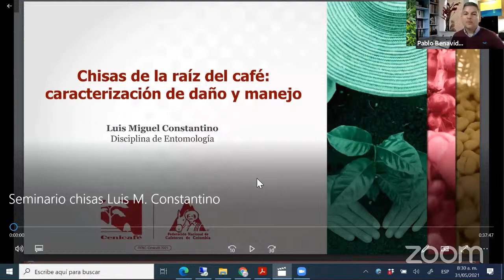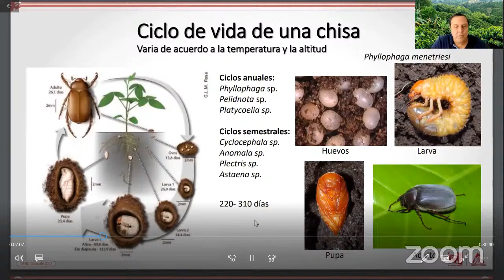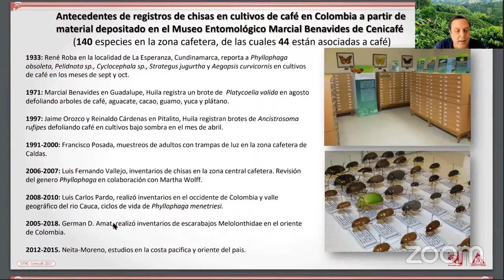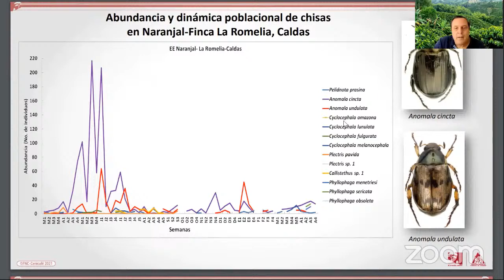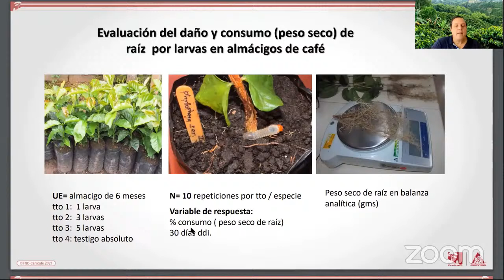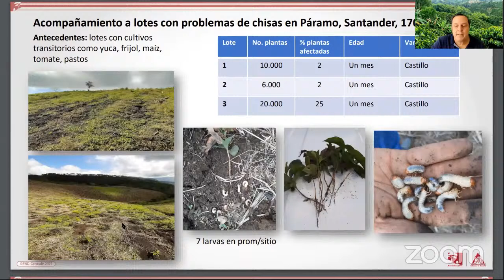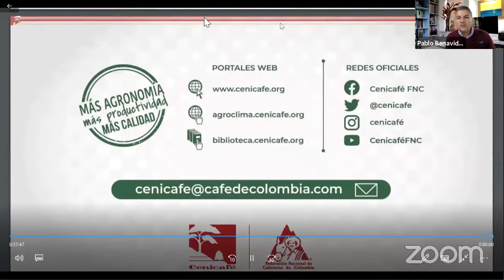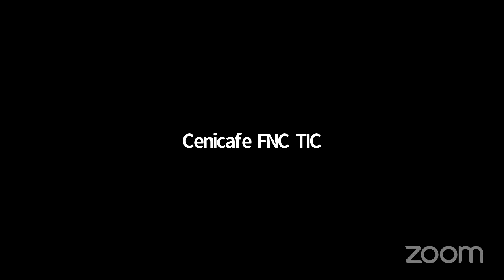Chisas de la raíz de café: caracterización de daño y manejo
Los escarabajos de la familia Melolonthidae, cuyos estados larvales se les conoce comúnmente como chisas, comprenden un grupo de 140 especies en la zona cafetera, de las cuales 44 están asociadas al cultivo de café, y pueden causar algún grado de daño en las raíces y en el follaje. En cultivos de café en levante, en aquellos lotes donde antes hubo potreros o cultivos transitorios, se pueden presentar altas poblaciones de chisas en el suelo y representar un riesgo durante la siembra, ya que las larvas pueden trozar y masticar las raicillas secundarias, impidiendo la toma y traslocación de los nutrientes del suelo, afectando el crecimiento y, por ende, el marchitamiento de las plantas. Debido al desconocimiento taxonómico, biológico y ecológico que se tiene de la mayoría de especies, el presente seminario abordará los avances en el diagnóstico actual y caracterización de las chisas rizófagas y fitófagas del cultivo de café en Colombia, con el objetivo de identificar las especies asociadas al café y dar las recomendaciones de manejo.

Luis Miguel Constantino
Biólogo, M.Sc.
Disciplina de Entomología, Cenicafé